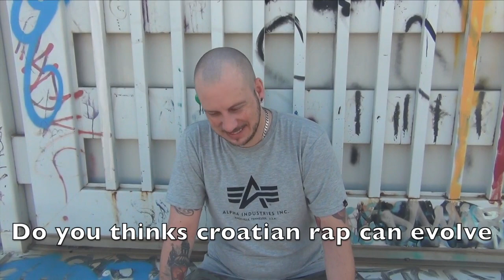GabMorrison - Interview de Rappeur #220 : Krešo Bengalka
En direct de Split, dans le sud de la Croatie avec Krešo Bengalka, un des rappeurs les plus connus du pays, pour parler de ses projets et son album "Split Zoo"

☞ GabMorrison45 ☜ Gab Morrison